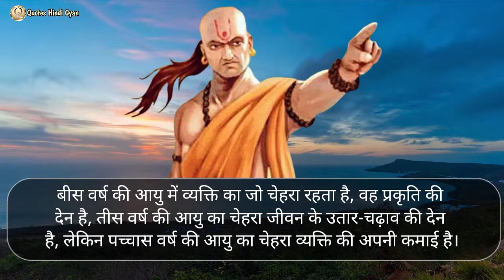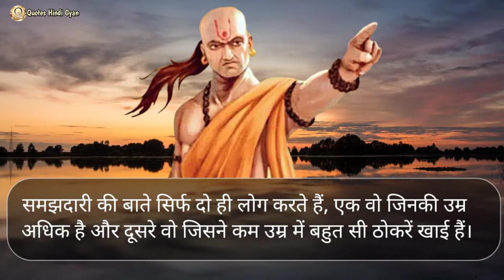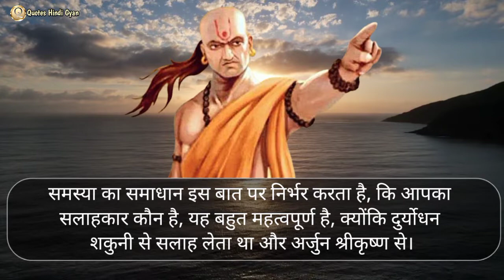शरीर से सुन्दर होनेवाली महिला आपको केवल एक रात ख़ुशी दे सकती है | Top 20 Chanakya Quotes in Hindi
शरीर से सुन्दर होनेवाली महिला आपको केवल एक रात ख़ुशी दे सकती है | Top 20 Chanakya Quotes in Hindi | Hindi Quotes

चाणक्य के अनमोल विचार/ best quotes of chanakya in hindi/ chanakya niti | motivational quotes in hindi/ motivational video

आज का सुभ विचार:- जरूरत से ज्यादा ईमानदार होने की कोई जरूरत नहीं है अत्यधिक ईमानदार होना स्वस्थ्य के लिए अच्छा नहीं है। क्यूंकि लोग सीधे पेड़ को पहले काटते हैं।

आज हमआचार्य चाणक्य जी के 20 सबसे महतवपूर्ण प्रेरणादायी व अनमोल विचार सुन ने वाले हैं। जो आपकी जिंदगी को वक्त में बदल के रख देंगे। क्योंकि मैं खुद आचार्य चाणक्य जी की जिंदगी से उनके विचारों से, बहुत प्रभावित होता हूं। उनके विचार उनकी जिंदगी के किसी मेरे जीवन में हमेशा एक नई ऊर्जा उत्पन्न कर देती हैं। मेरे लिए आपसे भी यही कहना चाहता हूं कि एक बार वीडियो को जरूर और अंत तक देखना। और ऐसी महान आत्मा के प्रेरणादाय विचारो से जरूर कुछ सिख कर जाना।

Topics related to Chanakya Quotes in Hindi:-
1 Chanakya Quotes in hindi
2 Best Chanakya quotes in Hindi
3 Best thoughts of Chanakya niti in hindi
Chanakya niti
4 The master of teaching Chanakya niti
5 Chanakya quotes & thoughts in Hindi
6 Chanakya niti in Hindi
7 Chanakya niti Motivation
8 Chanakya niti full in Hindi
9 Chanakya niti for students in Hindi
10 Chanakya quotes in Hindi for success
11 Chanakya niti for love in Hindi
12 Chanakya niti for wife in Hindi
13 Chanakya niti Hindi version
14 Powerful Chanakya quotes that will inspire you to be successful
15 Life changing quotes of chanakya in Hindi
16 Chanakya niti quotes in Hindi
17 Chanakya Niti Suvichar
चाणक्य के अनमोल विचार
चाणक्य के सत्य वचन
चाणक्य के राजनीतिक विचार
चाणक्य नीति स्त्री
hindi quotes
motivational video
motivational quotes
चाणक्य के महान प्रेरणादायी विचार
आचार्य चाणक्य के सर्वश्रेष्ठ विचार
motivational quotes in hindi sandeep maheshwari
awami vivekananda quotes in hindi
most powerful quotes in Hindi
all time best quotes
inspirational quotes
life quotes
famous quotes